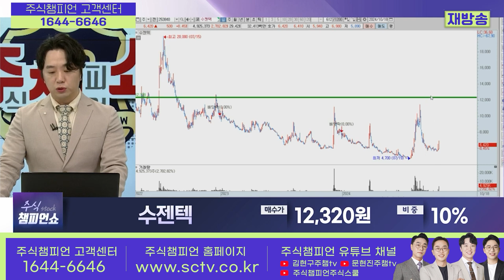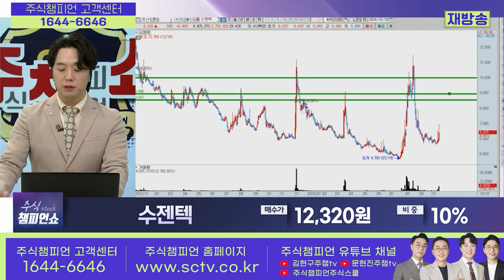수젠텍 종목상담 문현진